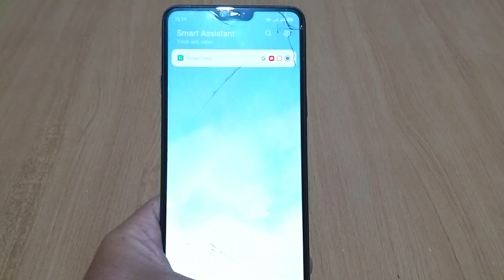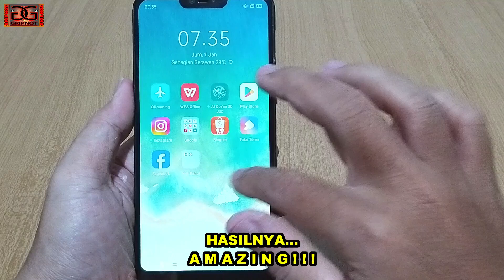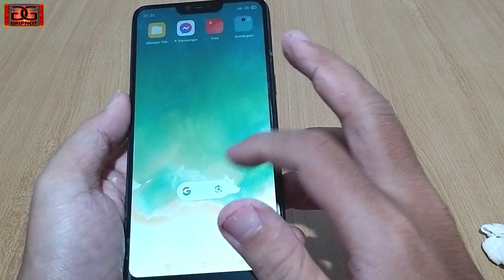SOLUSI LAYAR TOUCHSCREEN HP PECAH RETAK TANPA DI GANTI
Tutorial Cara Memperbaiki Layar Touchscreen Lcd Hp Retak Pecah Tanpa di Ganti